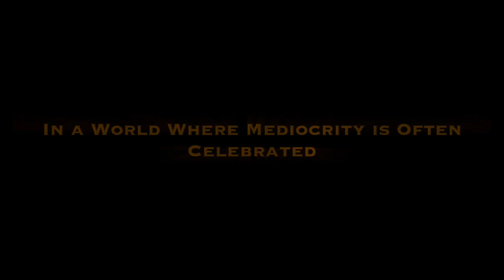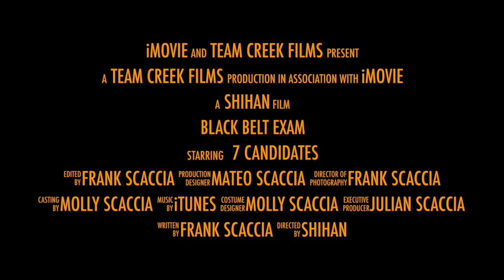Black Belt Exam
This video is about Black Belt Exam